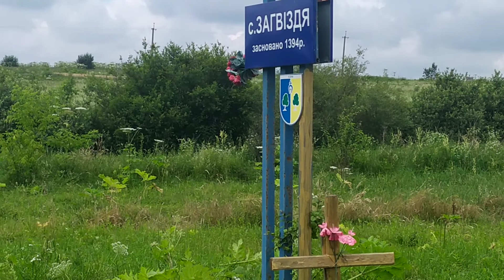Хрест ПЕРШОІ СТАЦІЇ 123кілометрової Хресноі ДОРОГИ УПА =4 липня 2020=село ЗАГВІЗДЯ біля Франківська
РАЗОМ ми СИЛА ! ПЕРЕМОЖЕМ з БОГОМ! .СЛАВА Україні